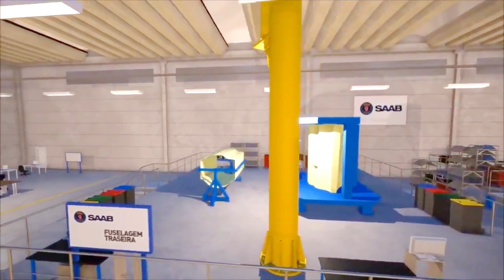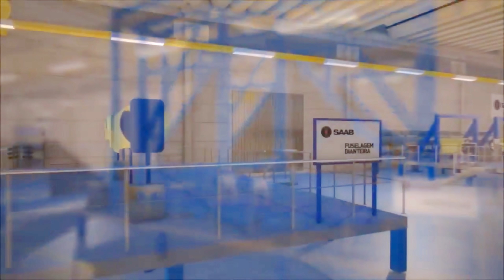Gripen produzido no BRASIL! SAAB SAM inicia fabricação!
Saab inicia a produção do Gripen no Brasil

A Saab Aeronáutica Montagens (SAM), primeira fábrica de aeroestruturas da Saab fora da Suécia para o novo caça Gripen, atinge outro marco importante com o início da produção. No local, serão construídas seções do Gripen que serão entregues para a montagem final do caça na fábrica da Embraer em Gavião Peixoto (SP) e em Linköping, na Suécia.

Em 2014, a Saab assinou um contrato com o governo brasileiro para o desenvolvimento e produção de 36 aeronaves Gripen E/F. Em setembro do ano passado, a primeira aeronave brasileira Gripen E foi entregue para iniciar o programa de ensaios em voo. Agora, outro marco é alcançado quando a produção do Gripen começa na fábrica da SAM, localizada em São Bernardo do Campo (SP).

O cone de cauda e a fuselagem dianteira da versão monoposto (um assento) do caça Gripen são as primeiras aeroestruturas a entrarem em produção na SAM. Posteriormente,os freios aerodinâmicos, a fuselagem traseira, o caixão das asas e a fuselagem dianteira para a versão biposto (dois assentos) serão fabricados na SAM.

“Esse é outro resultado da Transferência de Tecnologia do Programa Gripen. Com base no treinamento prático e teórico de engenheiros e montadores brasileiros na Saab em Linköping, conseguimos estabelecer uma linha de produção altamente qualificada na SAM, seguindo os mesmos padrões que temos em nossa fábrica na Suécia”, diz Jonas Hjelm, head da área de negócios da Saab Aeronautics.

Atualmente, a SAM conta com mais de 70 funcionários altamente qualificados, sendo que a metade já participou ou está participando do programa de Transferência de Tecnologia, na Suécia. Parte desses funcionários concluiu o treinamento e voltou para iniciar a produção no Brasil.
Saab Gripen - assembly factory presentation - São Bernardo do Campo/SP Brasil (MDx media)